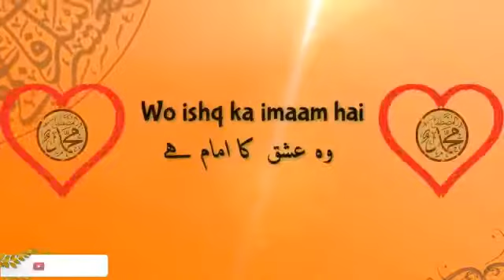Ala Hazrath ke phachan